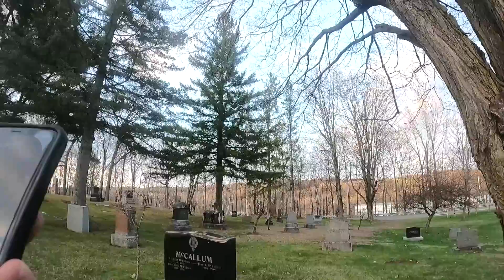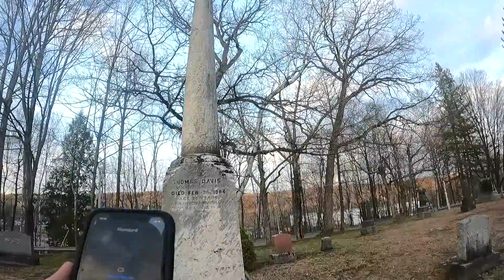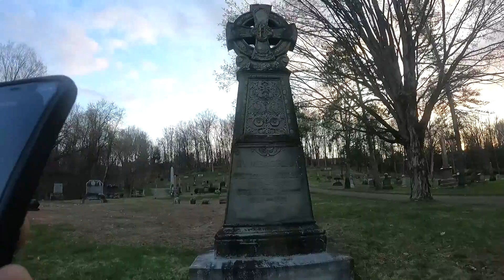Cimetière d'Elmwood circa 1890 ( Gopro 9 Hero Max ).